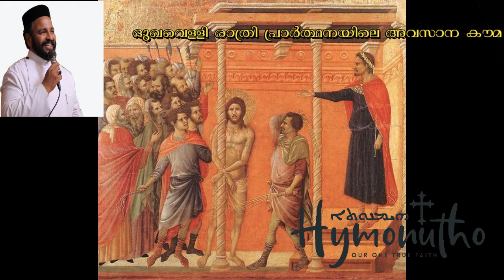ദുഖവെള്ളി രാത്രി പ്രാർത്ഥന- അവസാന കൌമ